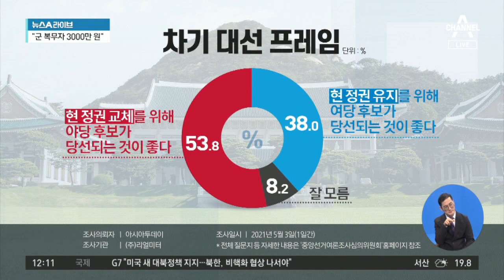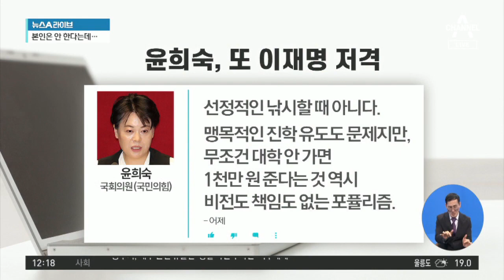대학 안 간 청년에게 “세계 여행비 천만 원?” | 뉴스A 라이브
대학 안 간 청년에게 “세계 여행비 천만 원?”

■ 방송일 : 2021년 5월 6일 (목요일)
■ 진행 : 황순욱 앵커
■ 출연 : 백성문 변호사, 전지현 변호사, 최진봉 성공회대 교수

[황순욱 앵커]
대학을 가지 않은 청년들에게 세계 여행비 천만 원을 줘서, 인생을 더 다양하게 경험하는 게 오히려 더 값진 경험이 되지 않겠냐. 이런 취지는 굉장히 좋은 내용인 것 같아요. 그런데, 자꾸 지원금 얘기가 계속 나오다 보니까 ‘또 퍼주는 거냐’는 식의 이야기로 흘러가고 있죠?

〈평일〉
09시 20분 김진의 돌직구 쇼
12시 00분 뉴스A 라이브
17시 20분 뉴스TOP10
19시 00분 뉴스A

〈주말〉
12시 10분 토요랭킹쇼·뉴스A 라이브
19시 00분 뉴스A

〈평일〉
08시 00분 라디오쇼 정치시그널 (유튜브 라이브)
08시 50분 김진의 돌직구 쇼
10시 20분 김진의 더라방 (유튜브 라이브)
12시 00분 뉴스A 라이브
15시 50분 강력한 4팀
17시 20분 뉴스TOP10
19시 00분 뉴스A

〈주말〉
12시 00분 토요랭킹쇼·뉴스A 라이브
17시 40분 뉴스TOP10
19시 00분 뉴스A